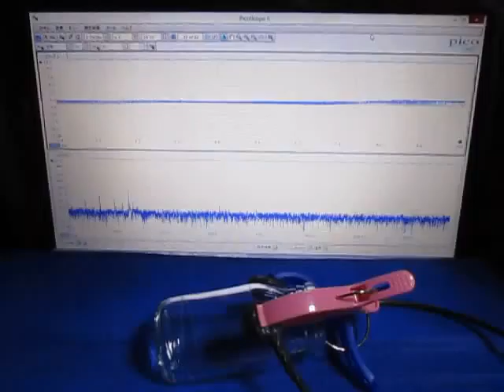超音波の組み合わせ制御技術 ultrasonic-labo